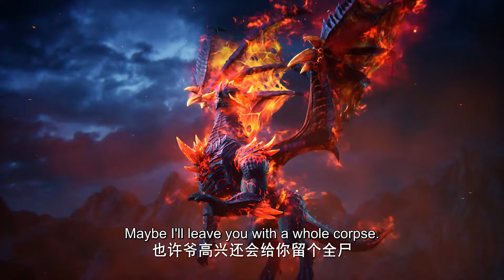⭐️圣卫九——土系魔法至尊——单膝下跪拉着龙皓晨的手感受伊莱克斯的气息 |神印王座 Throne of Seal |Donghua